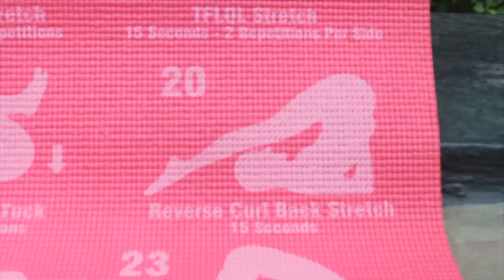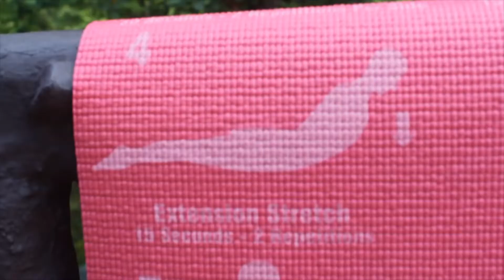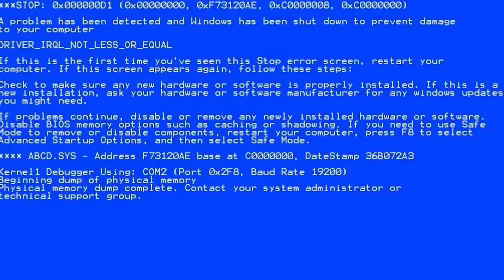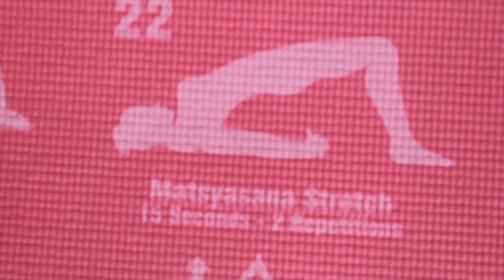Trying yoga for the first time